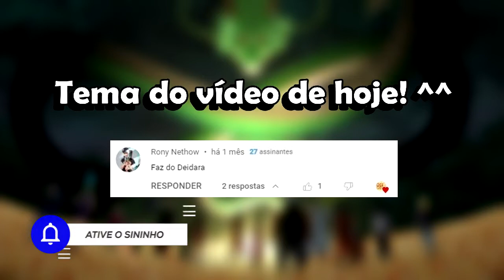6 FATOS SURPREENDENTES sobre DEIDARA, O PODEROSO NUKENIN DE RANK S de IWA em NARUTO | Oi Geek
Deidara, o Poderoso Nukenin de Rank S de Iwa em Naruto | Oi Geek, também foi um dos mais jovens membros da Akatsuki, e foi um parceiro de Sasori e Tobi consecutivamente antes de sua morte.

Ainda sobre esses fatos surpreendentes sobre Deidara, o Poderoso Nukenin de Rank S de Iwa em Naruto | Oi Geek, é massa saber que Deidara sempre andava com Tobi.